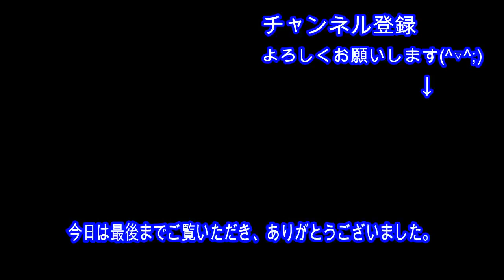CR−Zギトギト内張り「外し方＆洗浄」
いよいよCR-Zの内装リフレッシュも最終段階に！リフレッシュ第１１弾は「ドア内張り洗浄」。是非、ご覧ください😛

■YouTubeの週２回火・金曜日（水、土から変更）配信を目標にアラ還が頑張ってます。
　合わせて、「登録」もよろしくお願いします(^^ゞ

ホンダCR-Z,CR-Z内装外し方,CR－Z洗浄